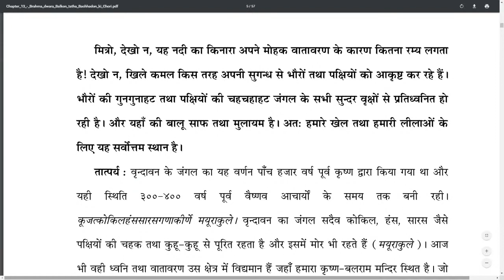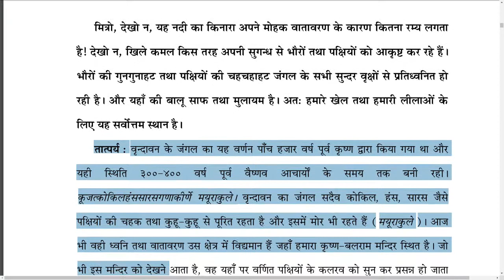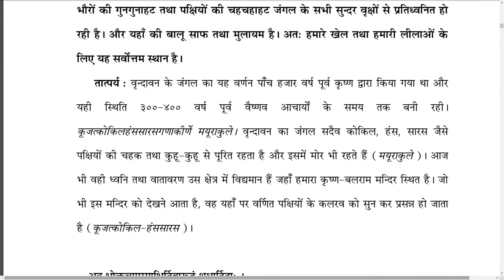His Grace Vaikuntha Candra Das | SB 10.13.3-5 | 29th Jan 2021